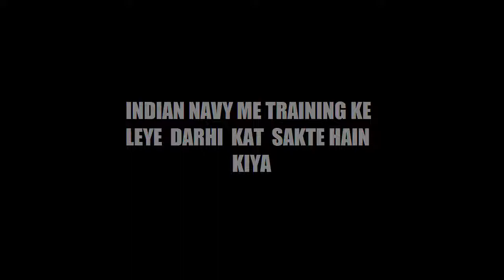INDIAN NAVY ME TRAINING KE LEYE DARHI KAT SAKTE HAIN KIYA BY ADV FIAZ SYED IN URDU HINDI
Description:- NAME: Adv. Faiz Syed

DESIGNATION:
* Founder & President, Islamic Research Centre, Aurangabad.
* President Al-Kitab Education & Welfare Society, Aurangabad.
* President, Ilm Foundation, Aurangabad.
* President, Zakat Foundation, Aurangabad.
* President, Azam Ali Syed Public Library, Aurangabad.
* Director iPlus TV (24×7 Satellite Islamic Channel)

BORN: 12-Dec-1979.

OCCUPATION: Business.

MADARSA (RELIGIOUS SCHOOL) DEGREE:
Fazil-e-Deoband from Jamia Diniyat Deoband, UP, India

MEDIA PRESENCE:
Adv. Faiz Syed is one of the most popular Urdu speaker globally besides YouTube and internet viewership he comes regularly on different satellite TV channels like iPlusTV (India), Wisal TV (Pakistan), Ahad TV (NY, USA) and various cable TV channels internationally. His programs are regularly aired on various radio channels internationally.

LECTURE TOURS:
Has given more than 1500 lectures & talks on various subjects followed by open Q & A Session on Islam and Comparative Religion in Urdu & Hindi at more than 100 cities in India.

- Zayed Bin Mohammed Family Gathering - Islamic Affairs & Charitable Activities Department, Government of Dubai, UAE
- King Fahad University of Petroleum and Minerals (KFUPM) Dhahran, Saudi Arabia
- World Assembly of Muslim Youth (WAMY) Centre at East Dammam, Saudi Arabia
- Al-Manar, Centre Dubai, UAE
- United Goan Muslim Community, Dubai, UAE
- Madarsa Ayesha Ramaul, Sirha, Nepal
- Jeddah Dawah Centre, Hai Assalamah, Jeddah, Saudi Arabia
- Dawa Centre Almaabada, Makkah Al-Mukkaramah, Saudi Arabia
- Understand Quran Academy, Jeddah Chapter, Jeddah, Saudi Arabia